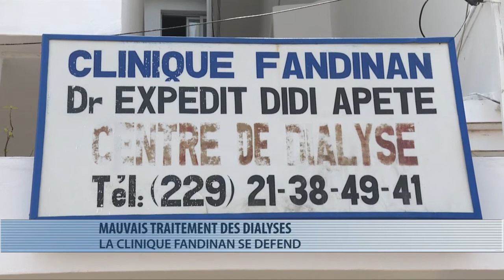Présumé mauvais traitement des dialysés : la clinique Fandinan se défend